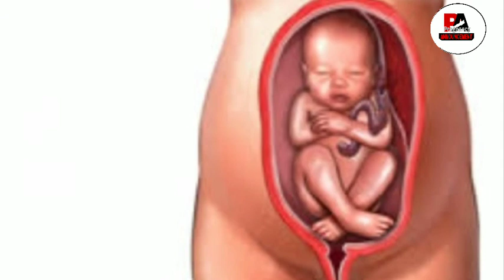होली में गर्भवती को क्या करना चाहिए । Holi me Pregnant mahila ko kya khana chahiye | Happy Holi 2020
baby wipes
baby towel
baby powder
Sweet Dreams
A TO Z HUB Baby
Saree with Blouse
OPPO F11
Cotton Double Bedsheet

Pregnancy ke 5 month badlav
Pregnant kaise hota hai
pregnant hone ka sahi time,
kaise jane garbhwati hai ki nhi
pregnant kit kaise use kre
pregnancy aur period
judwa bachche kaise paida hota hai
pregnant hone ke liye kitni bar sex krna chahiye
. garbhdharan krne ke liye kitni bar sambhog krna chahiye
delivery date kaise nikale,
pregnant hone ka process
garbhdharan ke suruwati lakshan
pregnancy ke suruwati lakshan
pregnancy me sarab pina chahiye ya nhi
pregnancy me sex krna chahiye ya nhi
pregnancy me smoking krna chahiye ya nhi
jaldi garbhavati hone ke upay
pregnant hone ki khushi
pregnancy ke first mahina
pregnancy ke pahla mahina sharir me badlaaw
pregnancy ke pahala timahi
garbhavati ke sarir me badlaw,
pregnant mahila ke pahle month me harmon badlaav,
garbhavati pahla mahina me kiya khaye
pregnancy ke first month food
garbhavati pahla mahina kiya nhi khaye,
pregnancy me first mahina vyayam krna chahiye
pregnancy me meat khana chahiye ya nhi
pregnancy me machhali khana
pregnancy me anda khana chahiye ya nhi
pregnancy me vegetable khana chahiye
pregnancy me hari sabji kiyu khane ki salah deta he
pregnancy me travel krna chahiye ya nhi
pahla mahina pregnancy me bilkul bhi na kre
pregnancy me sex kb krna chahiye
pregnancy me kaise sona chahiye
pregnancy me doctor ke pas kb jana chaiye
pregnancy me safed pani kiyu jata he
पिता बनने वाले_के_लिए_धांसू_टिप्स
Pregnant_mahila_ke_pati_ko_kya_krna_chahiye_tips
bachcha kaise hota hai
pregnant hone ke liye sex kab kre
pregnant hone ka upay
pregnant hone ka lakshan pregnant hone ka tarika
pregnant kaise hote hain
pregnant hone ke liye kiya karna chahiye
baby cunsive
larka paida kaise kre
baby boy
garbhdharan kaise hota he
jldi garbhavati hone ke liye kiya kre
garbhavati ki dekhbhal
pregnant mahila ko sex krna chahiye
pregnancy me saririk sambandh
pet me bachcha kaise ghumta hai
pet me bachcha kaise hota hai
pet me bachcha kaise bnata hai
garbhdharan kb hota hai
garbhdharan ke lakshan kiya kya hai
shishu pet me kaise ghumta hai
pet me bachcha move krne se kya hota hai
pet me pathri ka drd ka elaj
pregnancy me gais ka elaj
pregnancy aur period
pregnancy me safed pani kiyu jata hai
pregnancy me ultrasound kitna bar krana chaiye
pregnancy first ultrasound
delivery date nikal gya to kiya kre
garbhavati ke BP badh jana
normal delivery ke liye kiya khaye
sijer se kaise bachche
sijar ke bad gais niklna kitna jaruri
opration ke bad kiya khaye
Delivery time kiya le kr jaye hospital
pregnancy ke 9 month
pregnancy me eno pi skte hai
sehat garbhdharan ke bad sambhog kaise banaye